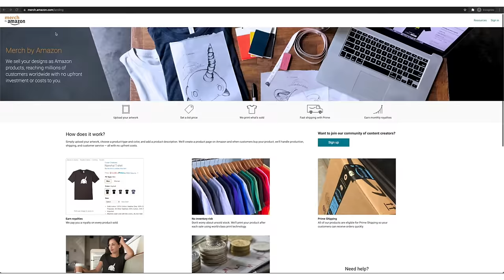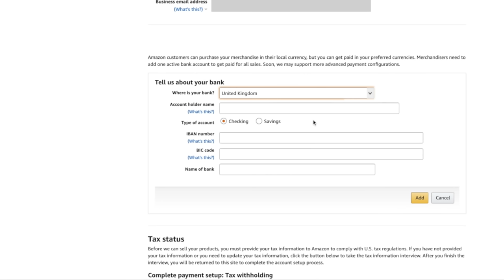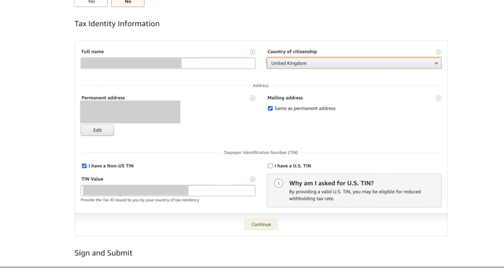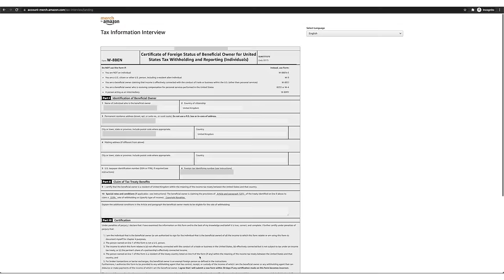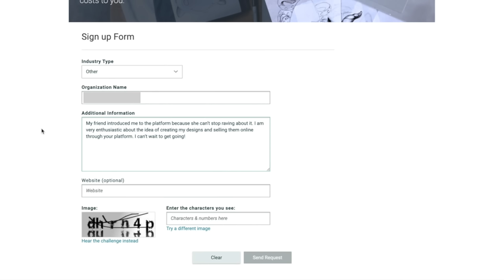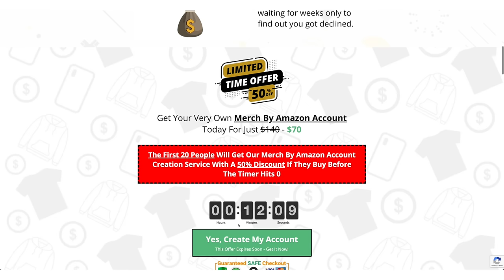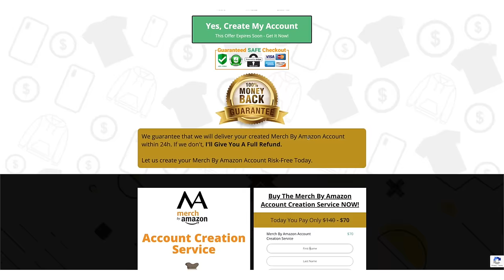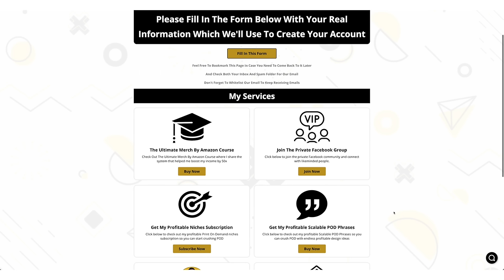!من أي بلد في العالم Merch By Amazon طريقة القبول ٪100 على منصة ميرش باي أمازون